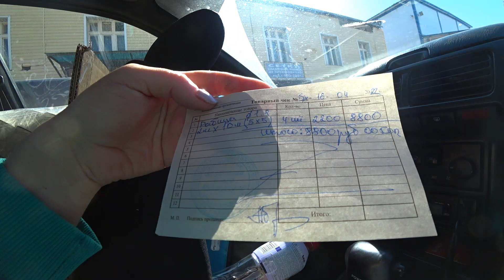ПРИСТУПАЕМ К ПОСТРОЙКЕ ВОЛЬЕРОВ!!! ПОГОДА НА НАШЕЙ СТОРОНЕ!!!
Строим вольеры у Ани для того, чтобы переселить собак и отсортировать их по конфликтности, а также освободить место для кошачьего вагончика!!!

Желающие оказать поддержку смогут найти на странице все необходимые реквизиты. При переводе приписывайте комментарий ''ютуб''

Реквизиты канала:

Сбербанк: 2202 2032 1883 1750 Сергей Николаевич К.

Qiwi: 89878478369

ЮMoney: 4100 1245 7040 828

(указывайте валюту получателя USD)

Для желающих оказать помощь кормом, крупой, наполнителями, стройматериалами и т. д. обращаться в вк:

Также вы можете оказать нам поддержку пиаром - помочь развить канал